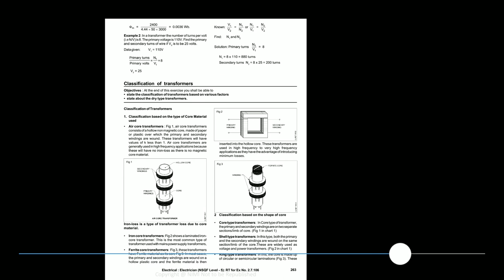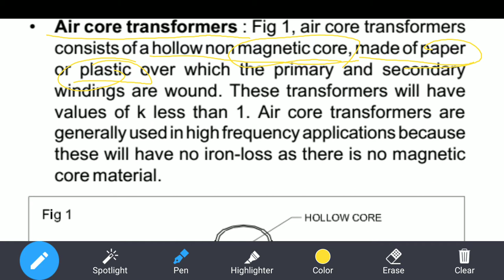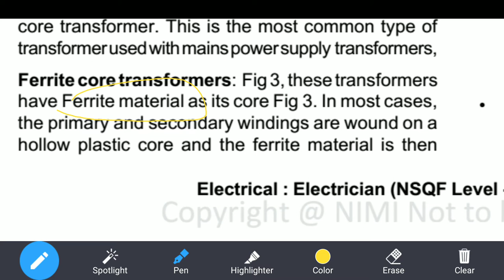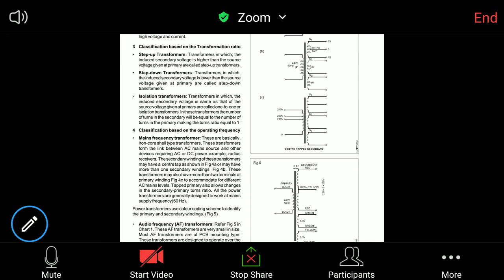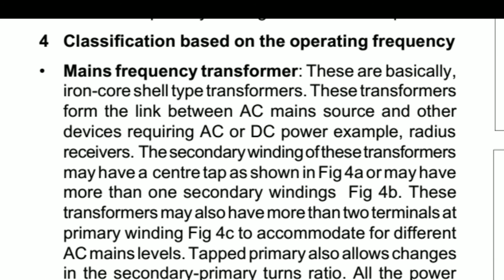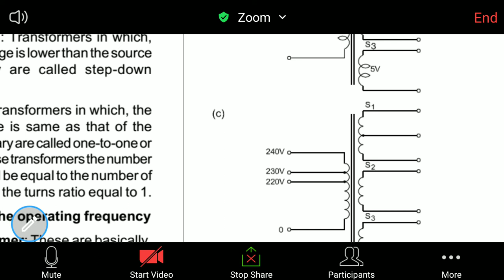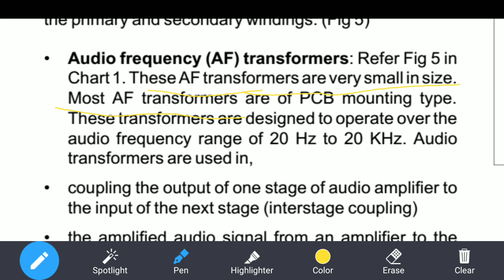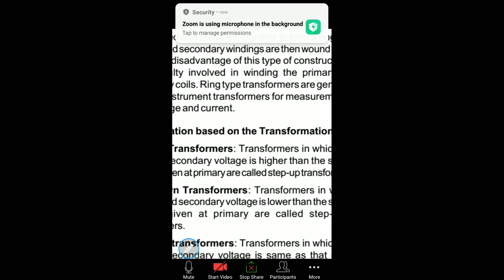Classufication of transformer 1